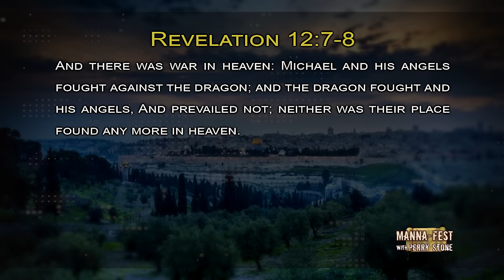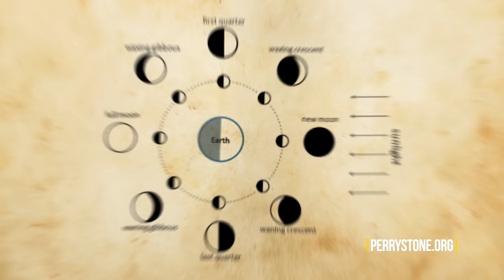The Vision of Satan's Hit List | Episode #1249 | Perry Stone